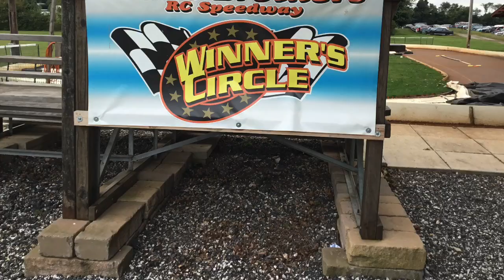Points race 10 2021